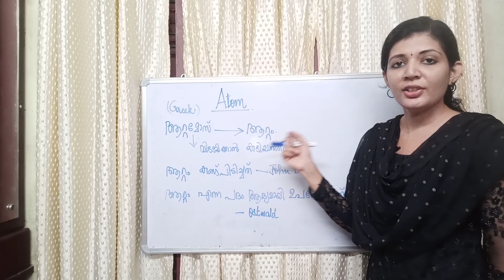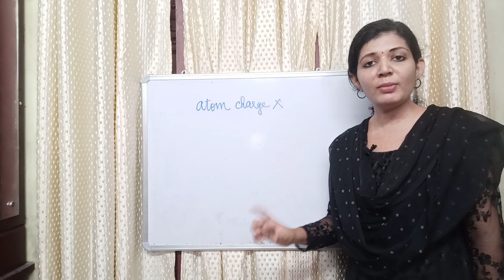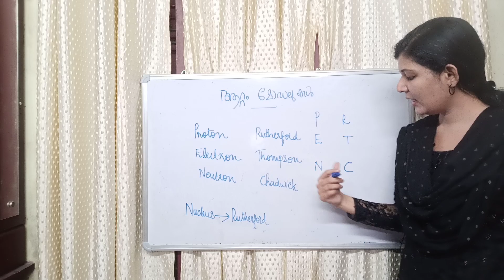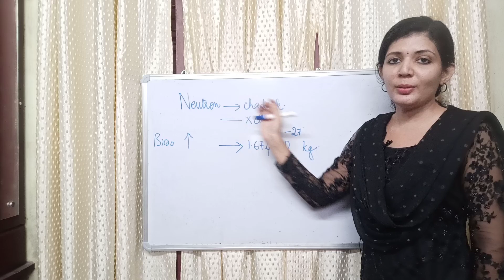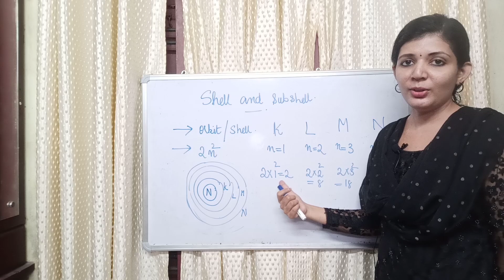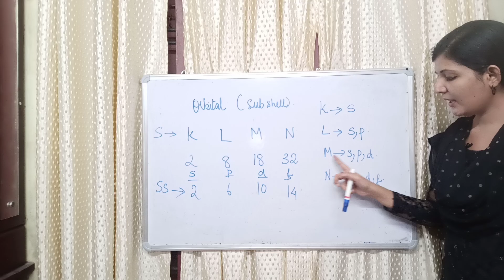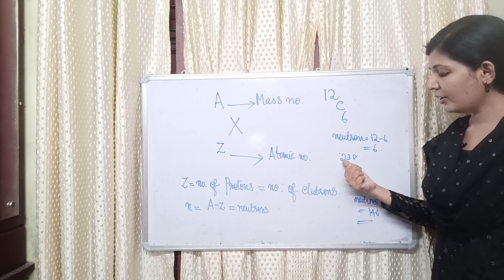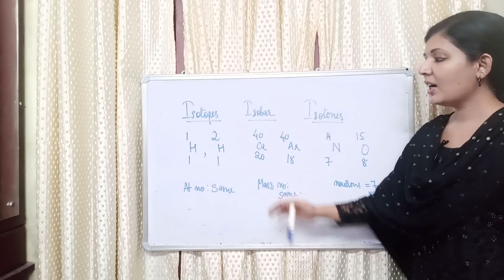ആറ്റവും ആറ്റത്തിൻ്റെ ഘടനയും | ATOM AND ATOM MODEL | PRELIMINARY SYLLABUS BASED | LDC | LGS